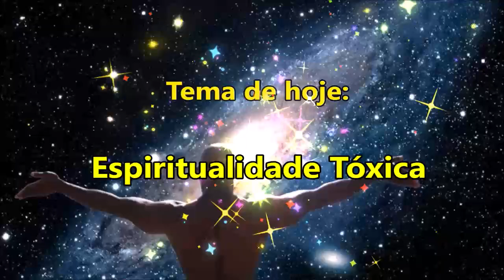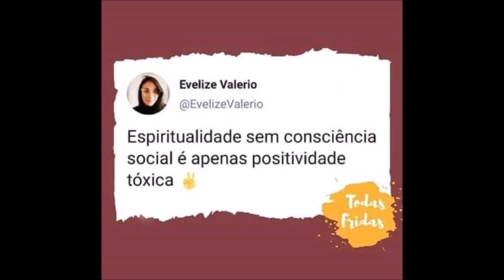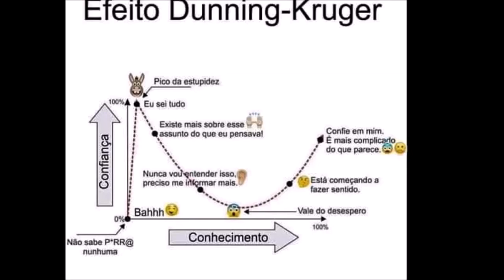Espiritualidade Tóxica - A Positividade Tóxica toma conta da vida espiritual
Paulo Stekel apresenta ao público, da forma mais acessível possível, uma análise crítica e detalhada do fenômeno social denominado Positividade Tóxica (uma certa negação das emoções humanas), que tem sido tratado por muitos psicólogos e terapeutas como algo perigoso para a saúde mental das pessoas, e seus desdobramentos religiosos e espirituais, constituindo-se na variante que Stekel chama de Espiritualidade Tóxica.

Stekel apresenta, após esclarecer a relação do tema com a ideia de dissonância cognitiva, as definições da psicóloga clínica Evelize Valerio sobre positividade tóxica e como ela prejudica a saúde mental das pessoas, podendo potencializar tendências ao suicídio.

No final, Stekel define o que seriam as características de uma pessoa espiritualmente tóxica e as relações disso com o chamado Efeito Dunning-Kruger sobre a superioridade ilusória e a síndrome do impostor. Termina com um trecho do artigo da mestra em filosofia Alaya Dullius intitulado "Criticar é feio, seu intolerante! Não pode criticar nada", que se encaixa perfeitamente nos argumentos levantados ao longo do vídeo.

Evelize Valerio: @EvelizeValerio (twitter) e @evelizevaleriopsi (Instagram)

Artigo "Criticar é feio, seu intolerante! Não pode criticar nada", de Alaya Dullius

O objetivo da playlist Ciência Espiritual é disponibilizar sempre temas interessantes e de modo muito criterioso, sem fechar questões, sem pretender verdade final, e aberto ao contraditório.

Ciência Espiritual é uma playlist do canal de Paulo Stekel no youtube dedicada a Ciência, Espiritualidade, Religião, Filosofia, Arte, Cultura e Visão Sistêmica. Comentários sobre livros, artigos e filmes serão comuns nos vídeos desta playlist.

AVISO: Como alguns inscritos dizem que não estão recebendo todas as notificações, INSCREVA-SE no canal, CURTA o vídeo, ATIVE o sininho e compartilhe o vídeo e o canal para seus contatos. Muito grato pelo apoio!!!

Apoie o canal doando o valor que puder pelo depósito via PIX
(Doando você contribuirá com nossas pesquisas na área de Espiritualidade, Mente, Consciência, Neurodiversidade, Inclusão, Ufologia e Ciência Espiritual)